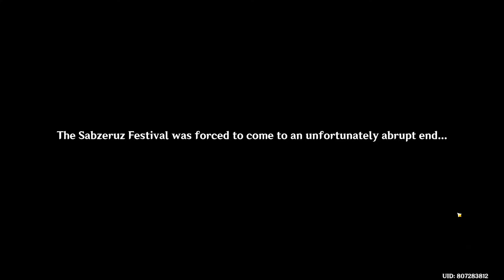De ja vu | Genshin Impact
Something is going on and it does not feel right.